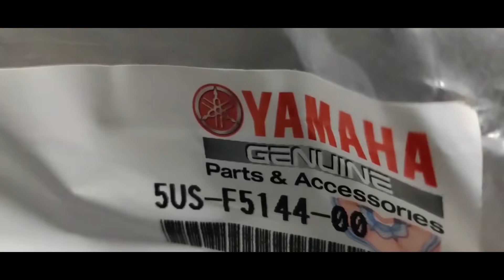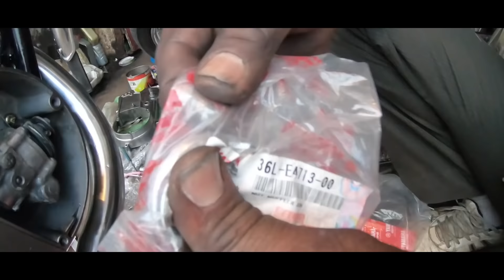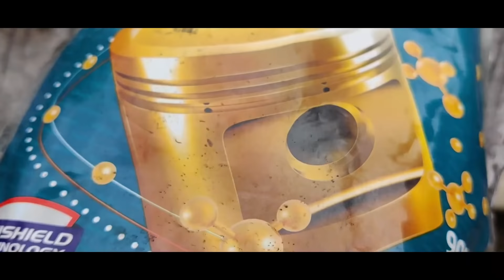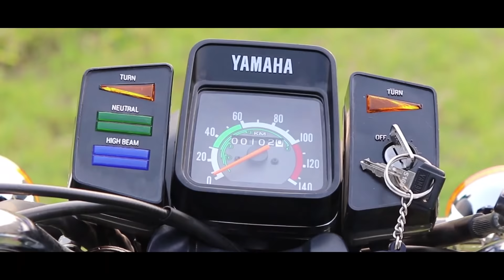Yamaha RX 135 Restoration | Old Pistons Garage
Welcome back everyone so finally another one restoration was done by Us.
so here it is the iconic very well known the legendary 135cc quickest finest and the fastest motorcycle & the successor of Yamaha Rx100

This is a 2000 model as we can see that the conditions of this motorcycle are so bad so we started with the engine work we gave a 30 mm piston bored with crank repairing clutch plates all-new gasket with all-new engine bearings after that we gave this motorcycle a paint job. A total new 2K pearl black colour with Rd350 decals on tank profile and engine, forks, drums and chain cover are done with 2k  satin steel-grey colour with a Lil bit of chrome work on engine covers we gave the new accessories n spares new tyres n almost every single bolt. For better braking performance we gave the front disc assembly & All new Ravishing DRL Headlamp as well.

Do follow on our Instagram account
Old Pistons Garage

Any queries about restoration tuning and modifications.